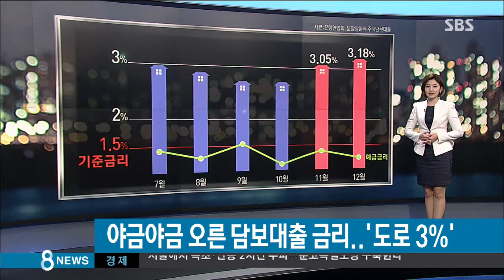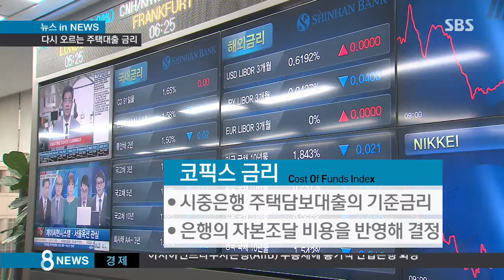기준금리 그대로인데 '야금야금' 오른 주택 대출금리 / SBS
주택담보대출 금리가 3%대로 올랐습니다. 지난해 6월 한국은행이 기준금리를 1.5%로 내린 이후 시중은행은 주택담보대출 평균금리를 2%대로 유지해왔는데, 지난해 말부터 다시 슬금슬금 올린 겁니다. 이에 비해 예금 금리는 여전히 1%대에 머무르고 있어서 고객들의 시선이 곱지 않습니다.